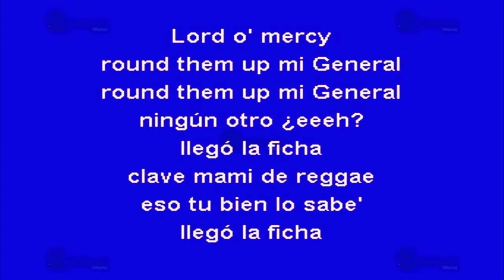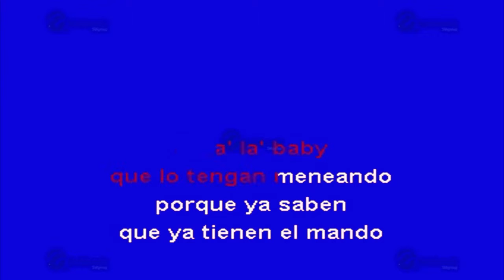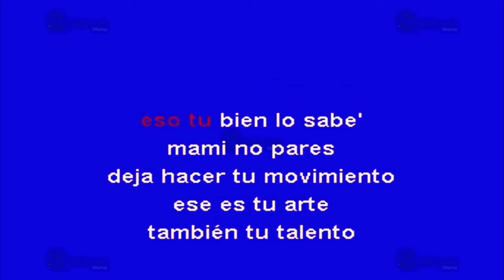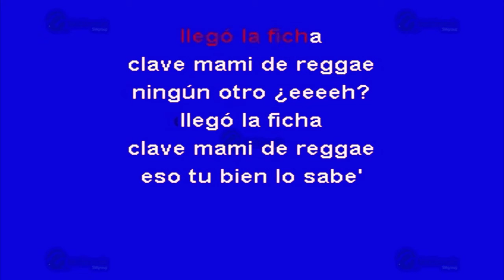Mami Sexy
Éxito de: El General (solo Como Referencia)